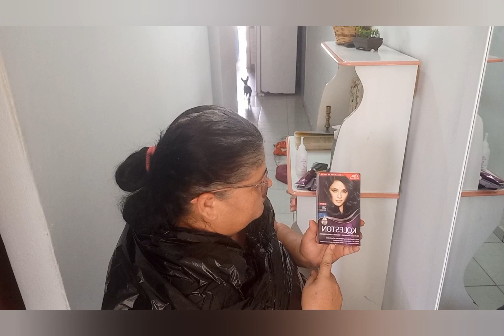Tentei pintar Meu Cabelo Mas deu tudo Errado/Vem conferir o Resultado!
Tentei pintar o Meu Cabelo Mas deu Tudo Errado/Vem conferir ! @martamuniz_rotinas

Então meu povo Cimo não tenho dinheiro pra quase nada
Resolvi eu mesma pintar meus cabelos mas deu Tudo certinho graças ao meu Deus que é fiel vem assistir e da risada das minhas palhaçada . O vídeo ficou muito bom 👍 não deixe de se inscrever curti comenta compartilha
obg pela presença de todos